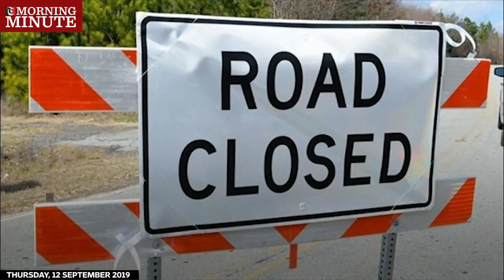Road closure in Oman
The Wadi Adai - Amerat road will be partially closed until Saturday.
This information was revealed by the Muscat Municipality.

"In association with the Royal Oman Police Traffic Department, the Muscat Municipality announces the partial closure of the middle and fast lanes of Wadi Adai- Amerat road from Thursday to Saturday, September 14, 2019.” – Muscat Municipality

According to officials, the closure was due to regular maintenance work.